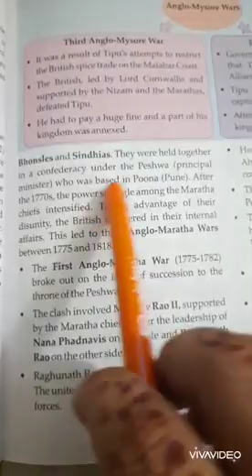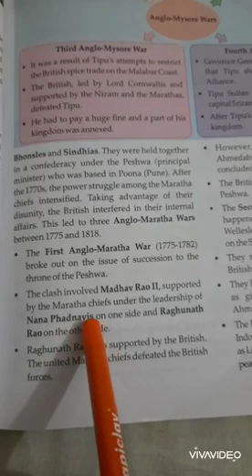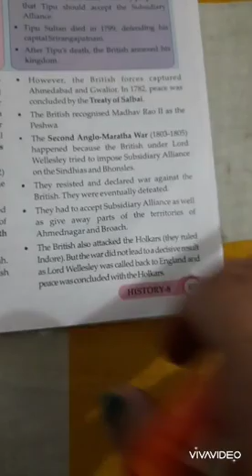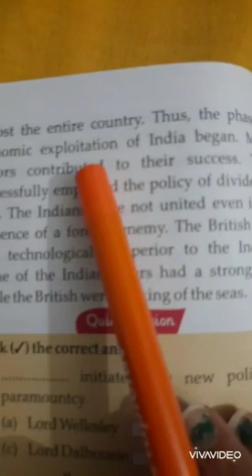Chapter 5 class 8th part 3 traders to rulers